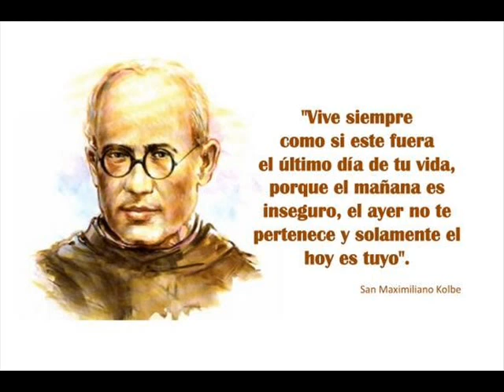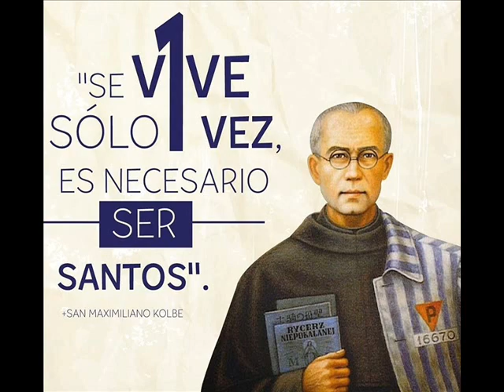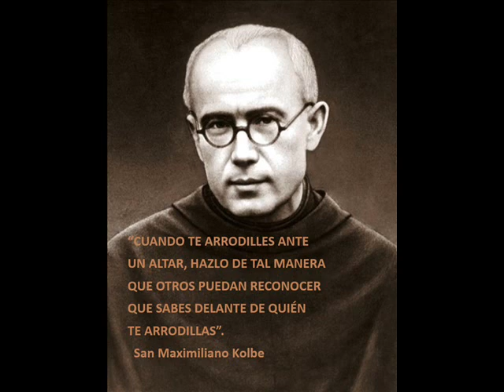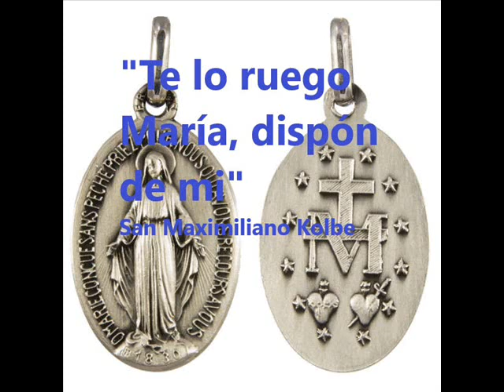Frases de San Maximiliano Kolbe - "Se vive una sola vez. Es necesario ser santos"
Conviértete en miembro de este canal ¡Para que Juntos logremos un Gran Objetivo!:

Fue un fraile franciscano conventual polaco, nacido en 1894 y dedicado al periodismo católico. Fue arrestado por la Gestapo en 1941 y murió en el campo de concentración de Auschwitz, ese mismo año, durante la Segunda Guerra Mundial, al ofrecer su vida en lugar de la de otro prisionero compatriota, casado y padre de familia, que había sido condenado al búnker del hambre, como castigo de los nazis para penalizar a algunos de los reos tras la fuga de uno de ellos.

ESTUDIOS DE FILOSOFÍA EN ROMA

Cursó estudios de filosofía en la Universidad Georgiana de Roma, por la que se graduó en 1915, y de teología en la Facultad de Teología de San Buenaventura de la misma ciudad, que terminaría en 1919. Durante esa etapa de formación en la capital italiana creó la Milicia de la Inmaculada junto con otros de sus compañeros. Fundada en 1917, la agrupación se extendería posteriormente por todo el mundo.

MILICIA DE LA INMACULADA

Fundó y supervisó la Ciudad de la Inmaculada (en polaco Niepokalanów), un complejo religioso cerca de Varsovia.

La Milicia de la Inmaculada, tenía como fin lograr "la conversión de los pecadores, herejes, cismáticos, infieles y, especialmente, de los masones, y la santificación de sí mismos y todos bajo el patrocinio de la Bienaventurada Virgen María Inmaculada y mediadora".

Debido a los esfuerzos de San Maximiliano Kolbe por promover la consagración y la confianza en la Virgen María, es conocido como el "apóstol de la consagración a María".

MISIONERO EN JAPÓN

Fue ordenado sacerdote en 1918, de regreso a Polonia impartió clases de teología hasta que en 1922 inició su apostolado mariano con la revista Rycerz Niepokalanej, primero en Cracovia, posteriormente en Grodno (1923) y, desde 1927, en la Ciudad de la Inmaculada, que el propio Kolbe fundó a cuarenta kilómetros de Varsovia. En 1930 viajó a Japón, donde fundaría, en la región de Nagasaki, la segunda Ciudad o Jardín de la Inmaculada. Editó además una revista mariana en lengua nipona. Proyectó crear nuevas misiones marianas en Corea, China e India, pero diversas dificultades se lo impidieron.

CAMPO DE CONCENTRACIÓN DE AUSCHWITZ

De vuelta a su país, fue otra vez el superior de la Casa de la Inmaculada y cobró gran popularidad.

Con el estallido de la Segunda Guerra Mundial y la ocupación de Polonia, en 1941 fue confinado en el campo de concentración de Auschwitz, tristemente célebre por sus horrores.

Murió en el campo alemán de concentración de Auschwitz, en la Polonia ocupada por los nazis.

Fue precisamente allí, en Auschwitz, donde se ofreció voluntariamente para cumplir el suplicio impuesto a Franciszek Gajowniczek, un padre de familia, que había sido condenado a morir de hambre.  Kolbe murió en su celda, convertida hoy en lugar de peregrinación, y su ejemplar sacrificio se divulgó por todo el mundo.

CANONIZACIÓN

Fue beatificado por Pablo VI en 1971 y el 10 de octubre de 1982 el papa San Juan Pablo II lo canonizó y lo declaró mártir por la caridad.

ES NECESARIO SER SANTOS

Cada 14 de agosto, la Iglesia celebra la memoria litúrgica de San Maximiliano Kolbe, cuyo ejemplo de fe y de entrega a los demás por amor a Cristo, continúa dando frutos en todo el mundo, traducido en muchas de sus célebres frases como esta que hoy resuena con especial fuerza: "Se vive una sola vez. Es necesario ser santos".

CONSÁGRATE A LA SANTÍSIMA VIRGEN EN LA MILICIA DE LA INMACULADA

Inicia el camino a la Consagración Total a Nuestra Señora, según la espiritualidad de San Maximiliano Kolbe.

• ¡Entrégate a nuestra Señora sin reservas y deja que el Espíritu Santo guíe tu camino hacia la santidad junto con ella!
• Implora a Nuestra Señora y a San Maximiliano que te muestre como podrás servir a Nuestro Señor y comparte el regalo que has recibido con todos los que estén a tu alrededor
• ¡Usa la Medalla Milagrosa y regálala a otros!

HIMNO A LA INMACULADA
Autor: San Maximiliano Kolbe
Coro: Del Santuario del Milagro Eucarístico

Concedimi di lodarti oh Vergine Santissima
Concédeme que te alabe, oh Virgen Santísima

Concedimi di condurre a Te, tutto il mondo intero
Concédeme conducir el mundo entero hacia Ti

Concedimi di vivere soltanto per Te, lavorare e moriré soltanto per Te
Concédeme vivir solo para ti, trabajar y morir solo por ti

Concedimi di renderti una gloria mai ha tributato a Te
Concédeme hacerte una gloria que nunca te ha sido otorgada

Da Dio innalzata sopra tutti gli uomini per che io possa esaltarvi sempre di più che mai
Elevada por Dios sobre todos los hombres para que yo pueda exaltarte más y más que nunca

... Stando a tu lato come non mai
Estando a tu lado como nunca antes

Io ti prego Marí, disponi di me
Te lo ruego María, dispón de mi